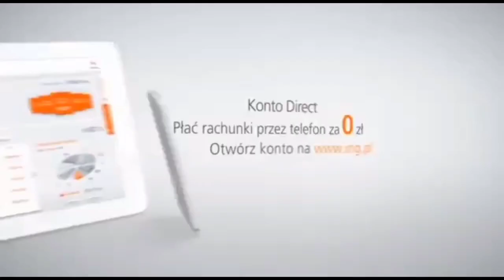[REUPLOAD] ING Bank Śląski logo history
Ten film został oryginalnie przysłany w 2021 na moim usuniętym kanale i został usunięty tego samego roku, znaleziono w moich śmieciach w Zdjęciach Google